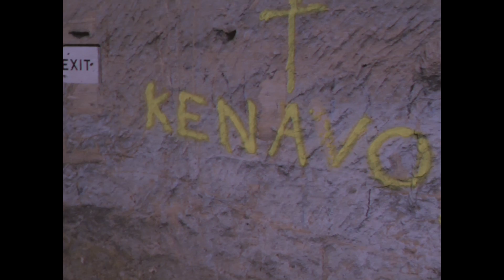TAF (L'armature) -Poignée de Punchlines pour Give me 5 Prod.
Enregistré et mixé au Rustik Studio
Production : Goul Mdc
Réalisation : Charles Bs & Leemon
Animation : Lambert Riquier